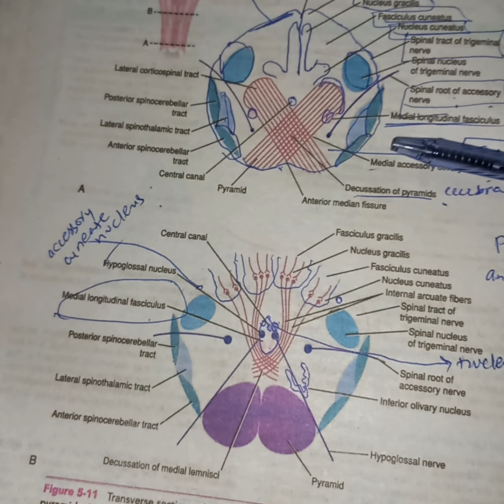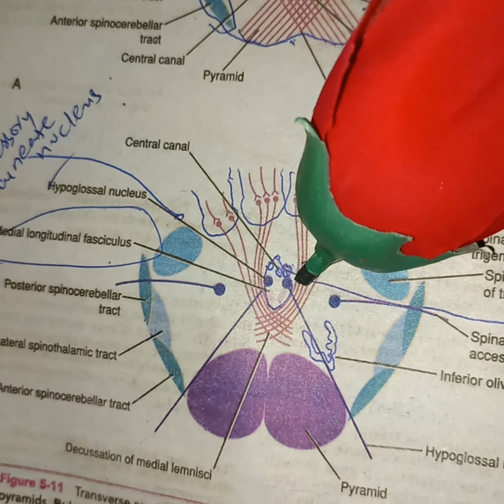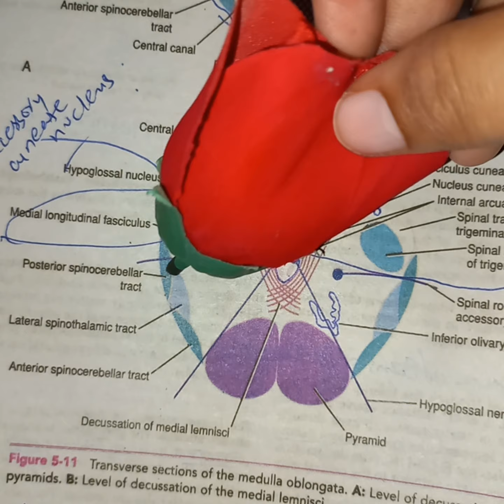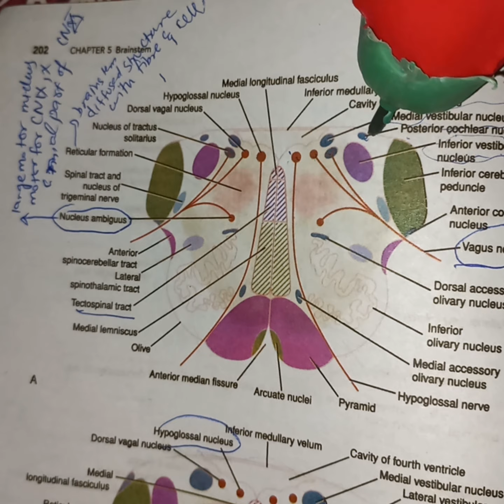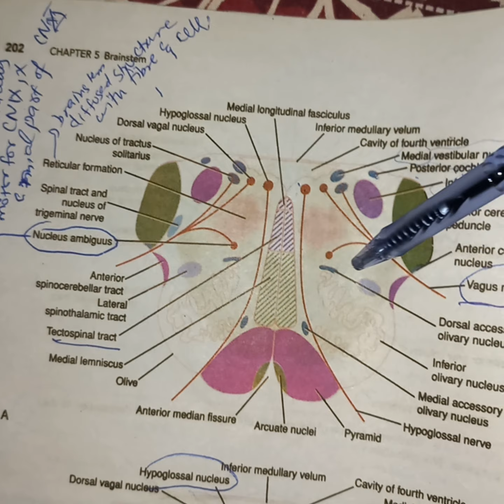MEDULLA INTERNAL STRUCTURE